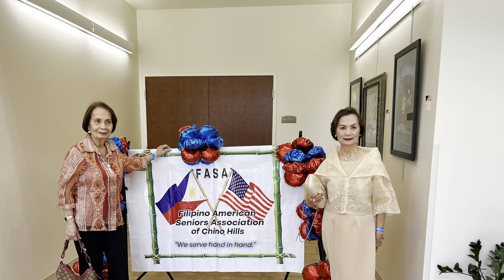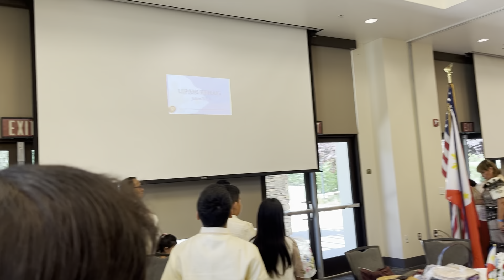FASA ADVANCE CELEBRATION OF PHIL. INDEPENDENT DAY. JUNE 12,24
FILIPINO AMERICAN SENIOR CITIZEN (FASA) CELEBRATE PHILIPPINES
(ARAW NG KALAYAAN. ) INDEPENDENT DAY.IN CHINO HILL COMMUNITY
CENTER. HON. MAYOR C.. MORAN.